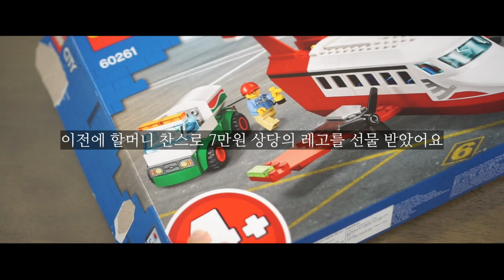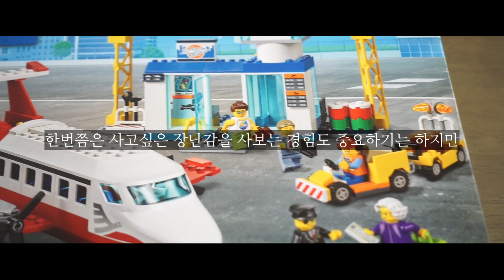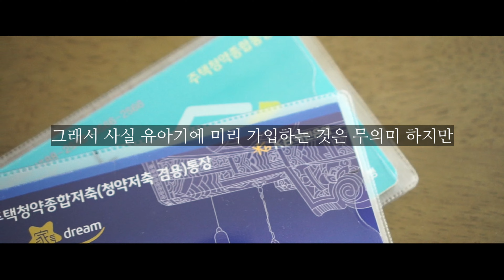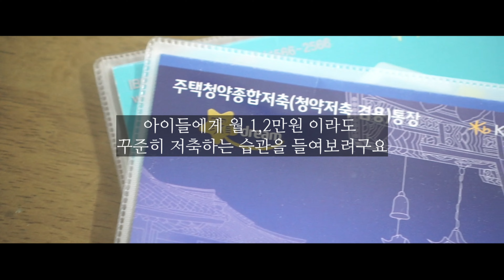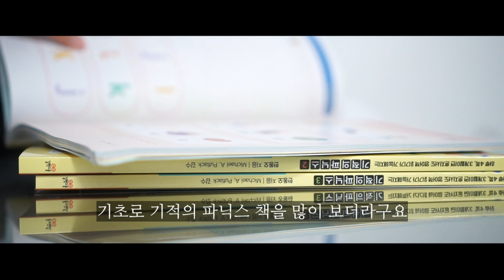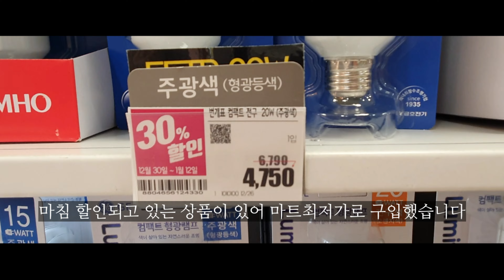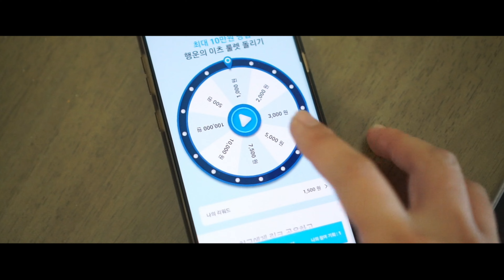| 이야기 | 생활비아껴쓰기,절약하기, 4인가족 생활비,절약브이로그,외벌이가족아껴쓰기,4인가족지출,절약하는방법,생활비브이로그,초등학교사교육지출, 아기청약저축, 토스파킹통장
💻 해상도는 2160p으로 설정하시고 시청해 주세요.